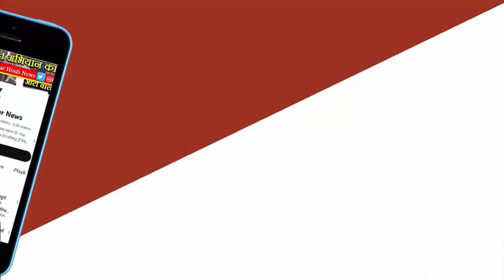Congress: Kamalnath , Chhindwada से लड़ेंगे विधानसभा चुनाव। MP Election 2023.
MP Election 2023:  Kamalnath, Chhindwada से लड़ेंगे विधानसभा चुनाव:कांग्रेस स्क्रीनिंग कमेटी का फैसला- दिग्विजय, विवेक तन्खा को छोड़कर मैदान में उतरेंगे सभी दिग्गज
    मध्यप्रदेश कांग्रेस के अध्यक्ष और पूर्व मुख्यमंत्री कमलनाथ छिंदवाड़ा से विधानसभा चुनाव लड़ेंगे। अरुण यादव, अजय सिंह, सुरेश पचौरी, डॉ. गोविंद सिंह, कमलेश्वर पटेल समेत सभी प्रमुख नेता भी चुनाव मैदान में उतरेंगे। वहीं, पूर्व सीएम दिग्विजय सिंह और विवेक तन्खा को चुनाव नहीं लड़ाया जाएगा।

दिल्ली में मंगलवार को कांग्रेस की स्क्रीनिंग कमेटी की बैठक में यह निर्णय लिया गया। इस बैठक में विधानसभा चुनाव के उम्मीदवारों की पहली सूची के नामों पर मंथन किया गया। सूत्रों के मुताबिक, पहली सूची फाइनल की जा चुकी है। केंद्रीय चुनाव समिति की बैठक में मंजूरी के बाद यह सूची घोषित कर दी जाएगी। हालांकि, इसका समय तय नहीं है।